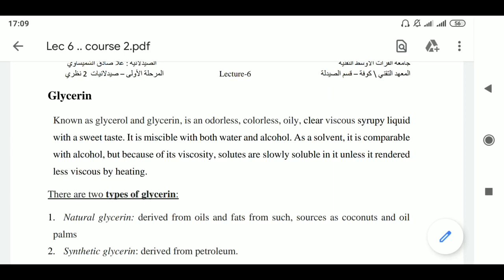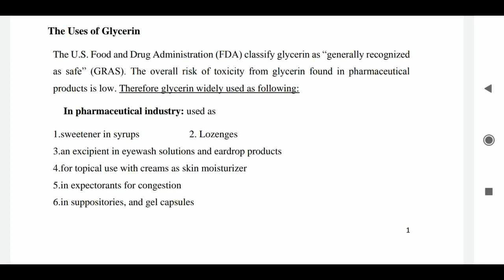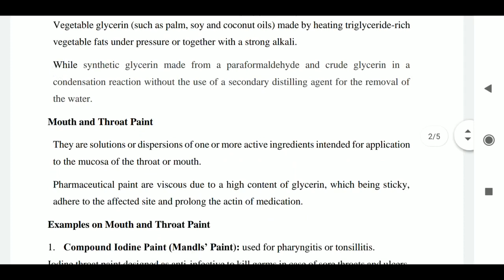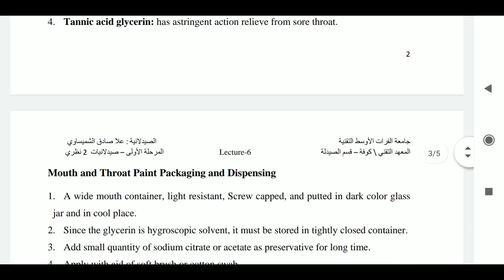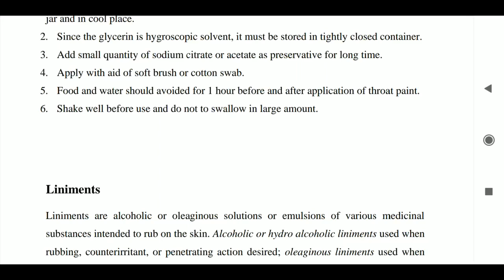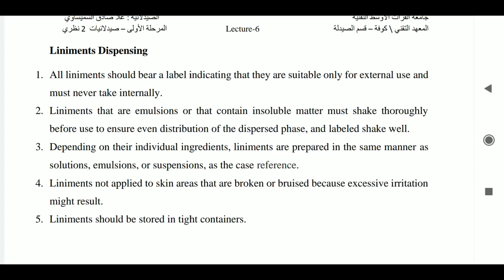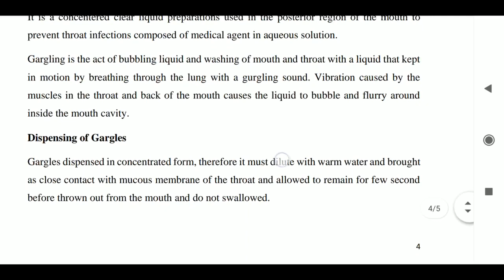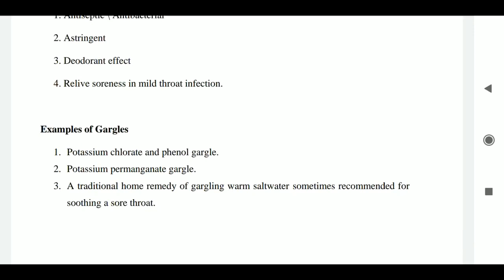صيدلانيات نظري 2 | محاضرة 6 والاخيرة